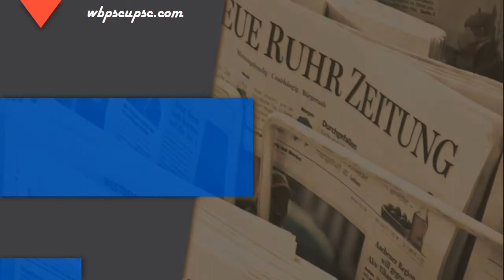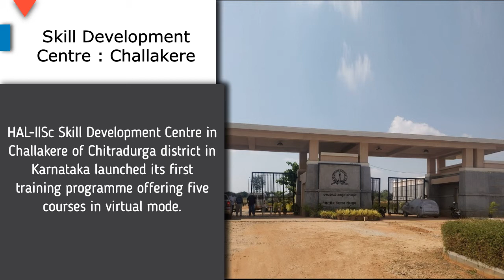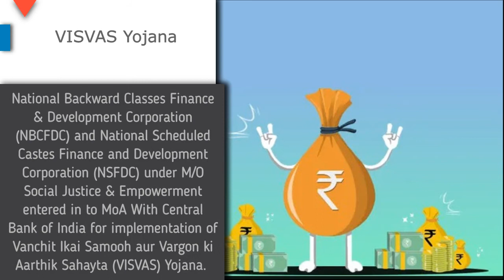8th December 2020 | Current Affairs in 5 min | WBCS, PCS, PSC, SSC | Daily CA | wbpscupcs.com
Current Affairs of December 2020
Daily Current Affairs in 5 min
Important for WBCS and other WBPSC and State PSC, SSC, Railways, Bank Exams
Government job Current Affairs of December 2020